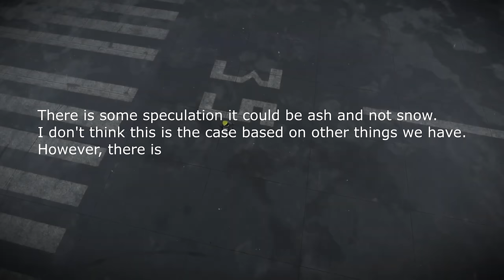Why DayZ Is Gonna Blow 2024 Away!!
With the constant demonetisation of YouTube videos and the risk my sense of humour(or lack of) brings, it'd mean a lot to me and is an amazing way to show appreciation or just help the channel!

But regardless of if you do or don't check them out, you're awesome and thank you for being a part of this community!

Recommended videos👈👈👈👈

Izurvive is available on👈👈👈👈